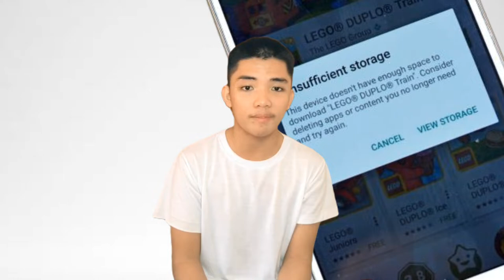Using Samsung J2 Prime in 2022 | Storage Problems? But Still Worth It? | dee_jeyy